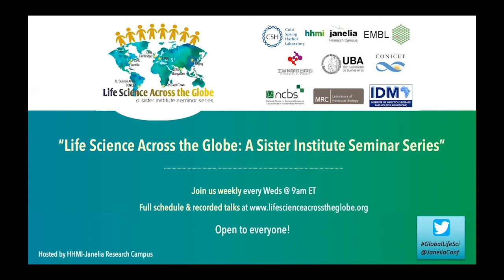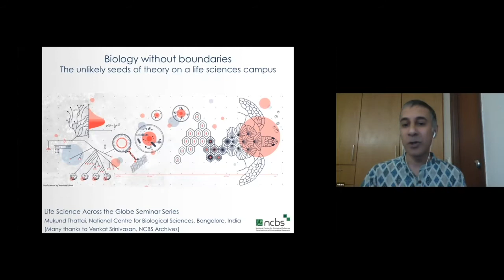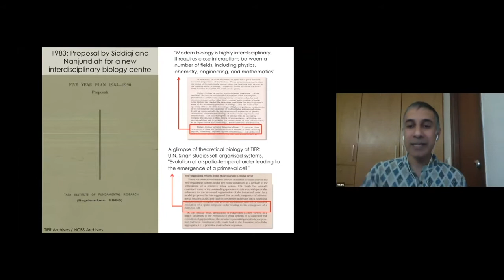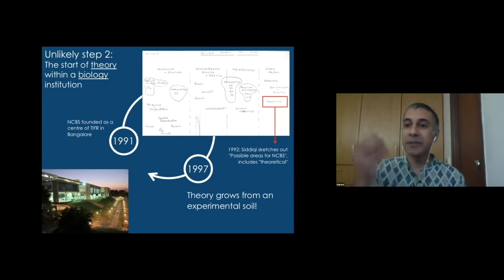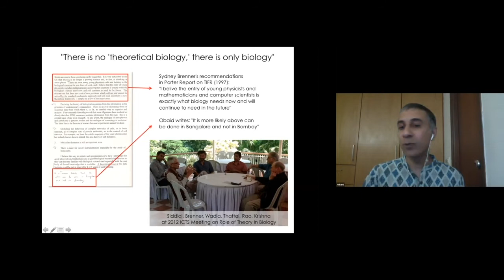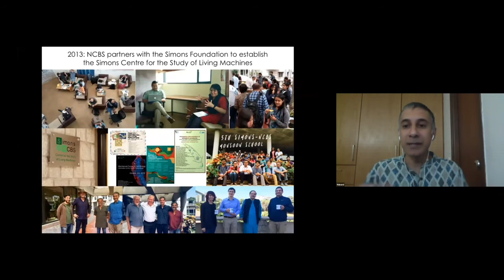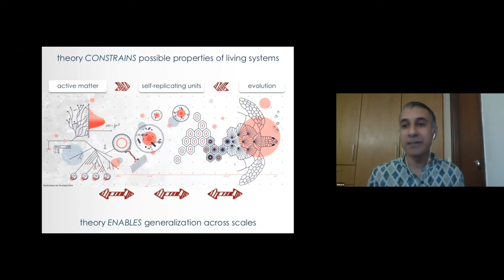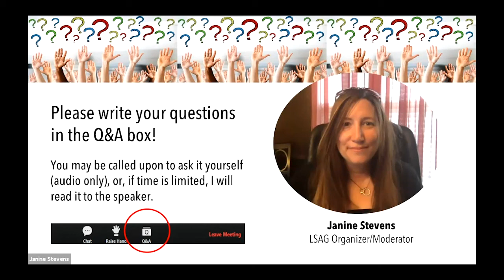Mukund Thattai: "Biology without boundaries: A niche for theory within a life sciences campus"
Mukund Thattai, Group Leader & Faculty in the Simons Centre for the Study of Living Machines.